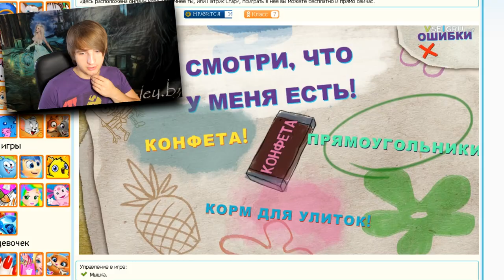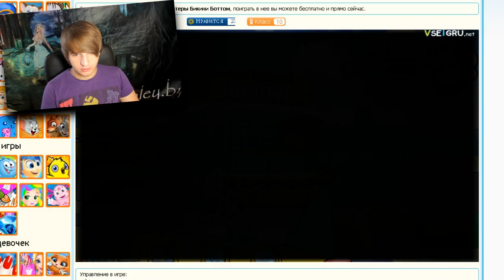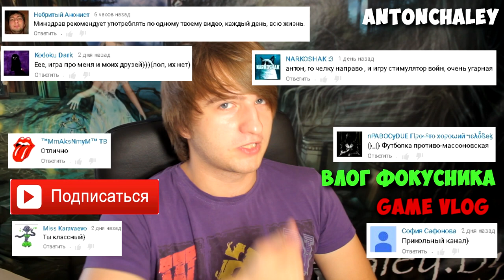СПАНЧ БОБ(ГУБКА БОБ)- ТОП 5 УПОРОТЫХ ИГР!(Anton Chaley)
И сегодня будет топ 5 упоротых игр про мультик спанч боб.
Учитывая что некоторые серии спанч боба действительно безумные!